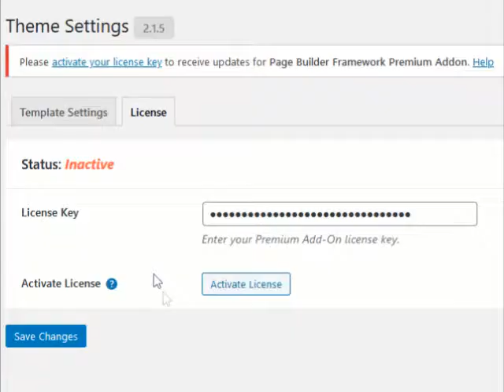reasons why PC Gamer it's superior